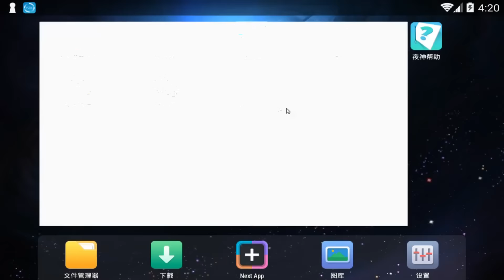【哲平】手機遊戲 陰陽師【10+1抽 歐洲大門請為我而開啊!!!】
終於把自己的勾玉給 存到了 可以 10抽的地步了

想要 10 + 1 抽的 小拉嬌們呢 可以到 道具那邊使用 勾玉買藍卷噢

不過下一次真的要好好的來測試一下

到底是勾玉容易中獎 還是 藍卷了呢~

如果您喜歡我的影片 那 請為我點一個喜歡吧

想要看更多新奇的影片 可以點選 『訂閱』

有任何問題都可以在以下留言 或是 到 fb 來私密 哲平我的